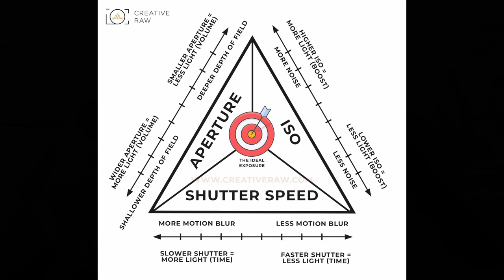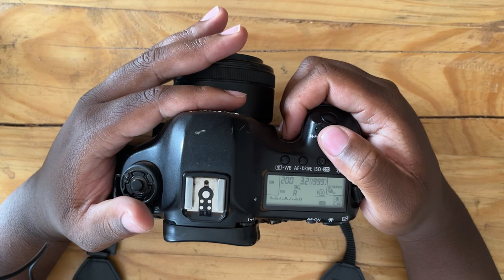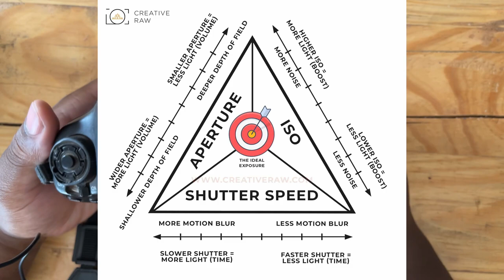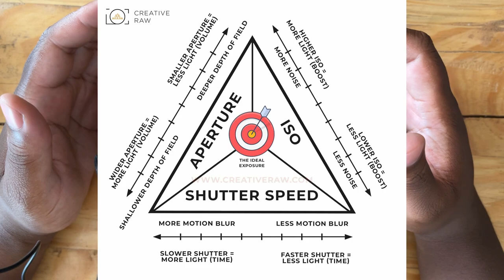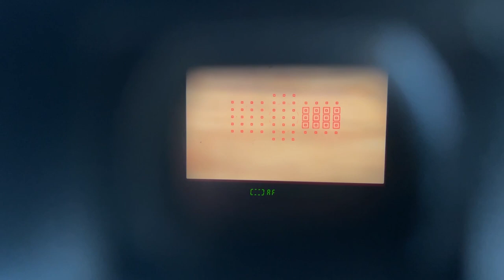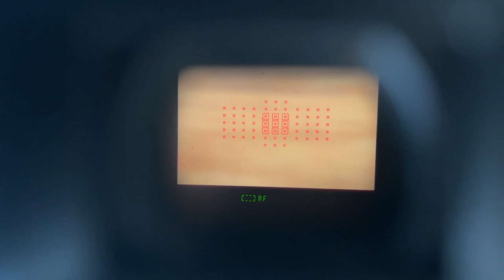Camera Settings for Sports Photography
Understanding the camera settings required for sports Photography